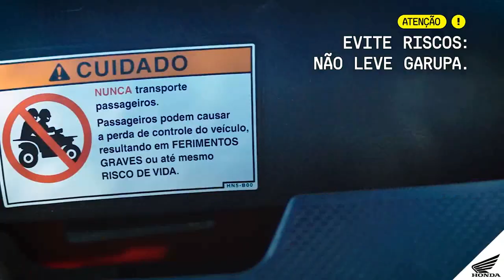Dicas de Pilotagem Episódio 34 – Tudo sobre quadriciclos